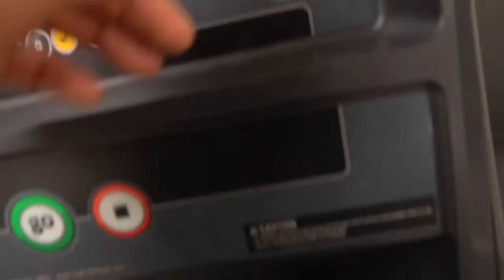Episode 4 Cut | Chest Day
Socials